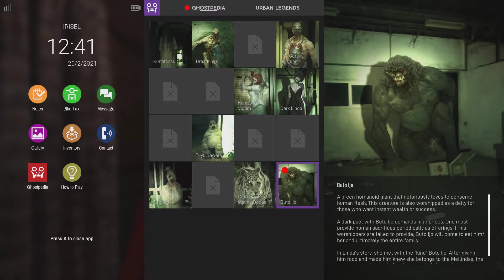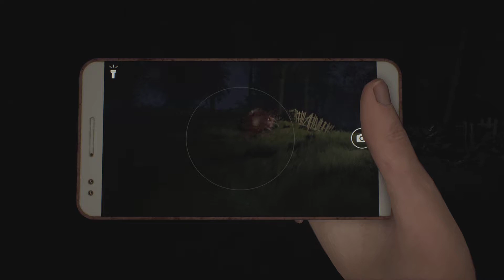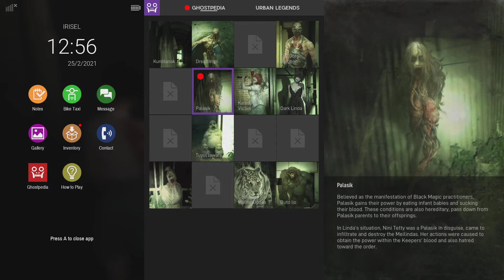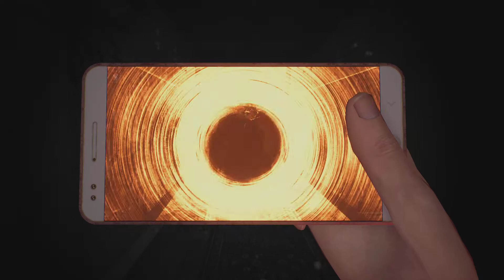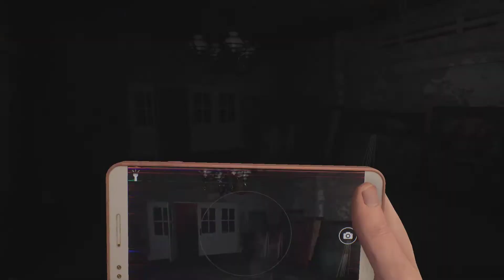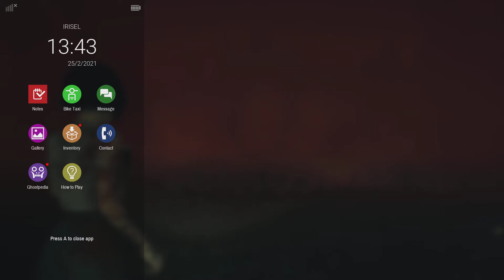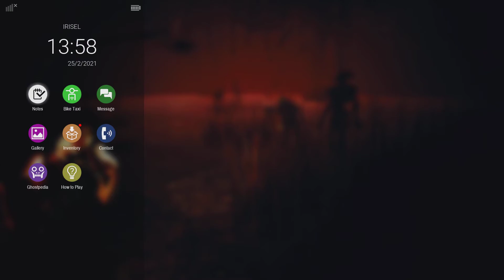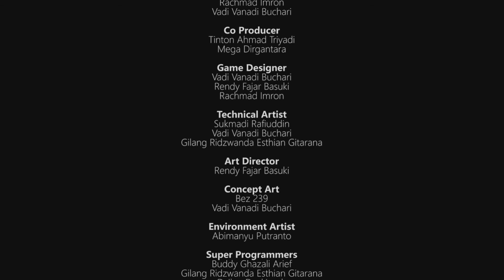Dreadout 2 Playthrough (PC) - Part 3 Final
playing some Dreadout 2 (with commentary)